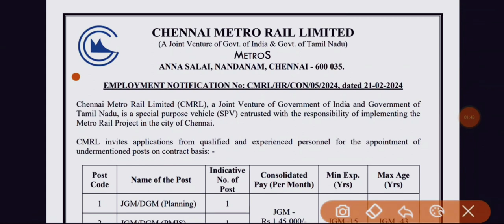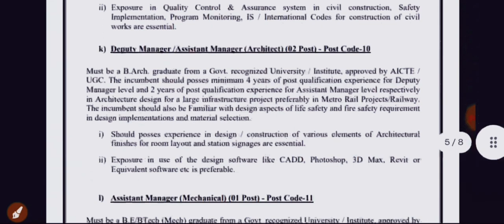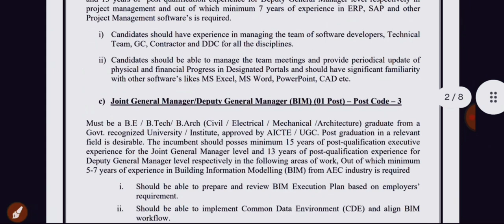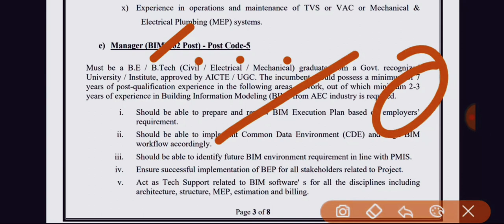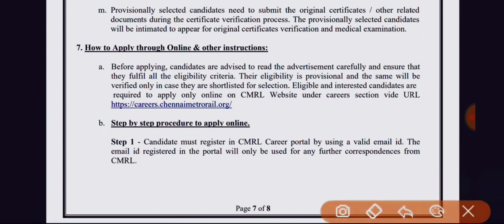railway jobs 2024 Tamil No Exam RRB vacancy 9600 Railway recruitment tamil 2024 Notification 2024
தமிழக ரயில்வே வேலை 2024 | No Exam
railway jobs 2024 RRB vacancy 9144 Railway recruitment job 2024

Railway Jobs 2024 | TN Railway Recruitment
2024
railway job notification 2024 tamil
latest railway jobs notification 2024
railway recruitment 2024 notification tamil

சத்தமே இல்லாத தமிழகத்தில் வேலை
ஆரம்ப சம்பளம் ரூபாய் 66,000
No exam, confirm Job
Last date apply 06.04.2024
38 மாவட்டங்கள் ஆண் பெண்